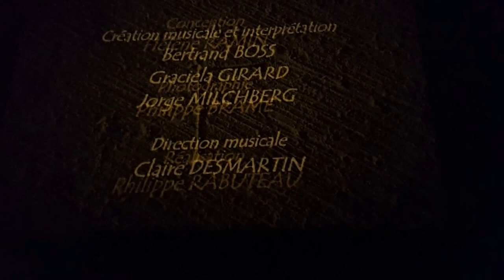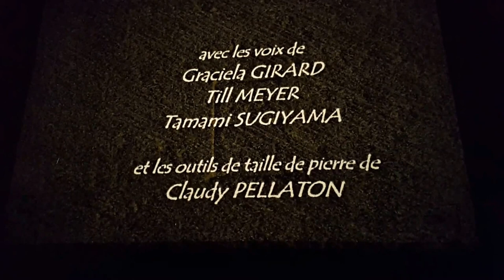Lumiere a la basilique Sainte-Marie-Madeleine de Vézelay